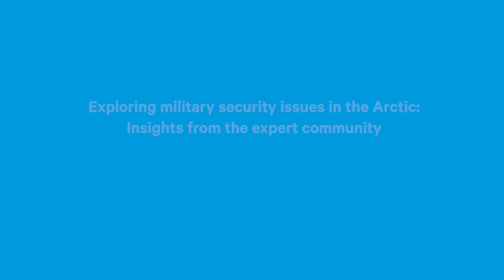Exploring military security issues in the Arctic | Explainer | Chatham House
Mathieu Boulegue explains the impact of Russia’s war against Ukraine on the Arctic governance, and what must be done to address growing polar insecurity.

He examines how geopolitical issues in other regions are spilling over into the Arctic and the deteriorating relations between Russia and other major countries involved in the Arctic Council.

He outlines that there is a need to define what is considered non-threatening military operations, and that there should be discussion on whether the Arctic needs a military code of conduct.

This video draws from the expert survey analysis, Exploring military security issues in the Arctic: Insights from the expert community.